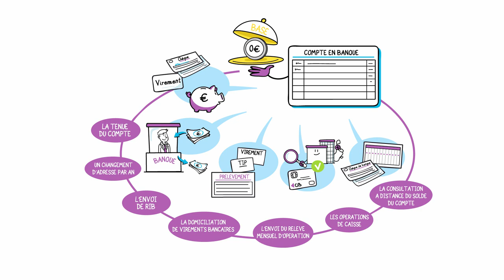Qu'est-ce que le droit au compte ? | Banque de France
Qu'est-ce que le droit au compte ? Il s'agit d'un droit reconnu par la loi française qui permet à toute personne, association ou entreprise d'avoir accès à un compte bancaire en France. C'est pourquoi la Banque de France supervise la procédure de droit au compte en désignant un établissement bancaire qui devra vous ouvrir un compte de dépôt. Découvrez les conditions et le fonctionnement de la procédure.

Note : toute banque a le droit de refuser de vous ouvrir un compte bancaire. Elle doit, en revanche, vous délivrer une attestation de refus d’ouverture de compte. Ce document vous permettra de faire valoir votre droit au compte auprès de la Banque de France.

🔹 Comment exercer un droit au compte ?

🔹 Liste des associations agréées pouvant vous aider dans votre démarche

🔹 Surendettement : comment en sortir ?